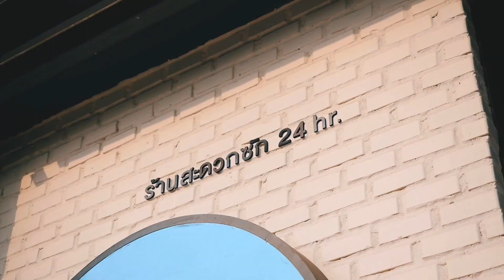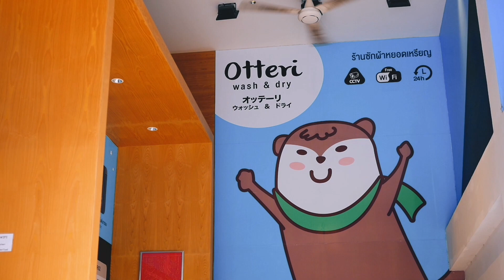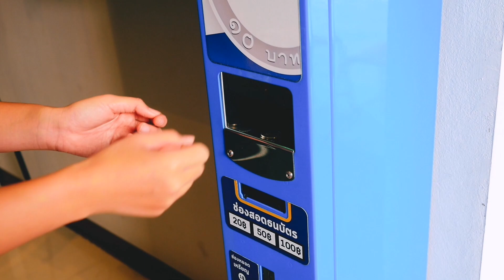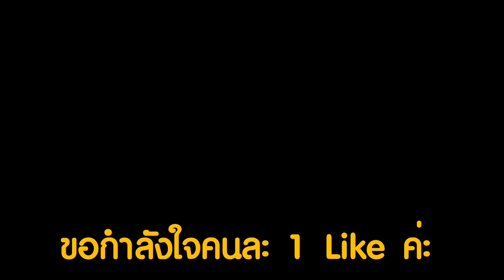เกือบรักเพราะซักผ้า หนังสั้น วาเลนไทน์ | ตอง ติง ฟิล์ม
🔔ทุกวันพุธ 17.00น. 🔔 เสาร์ อาทิตย์  9.00น.